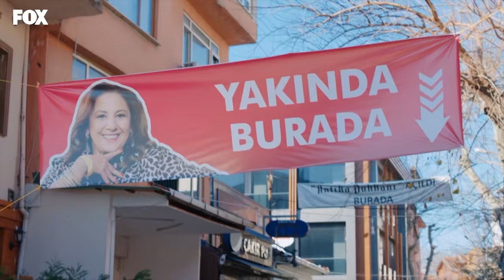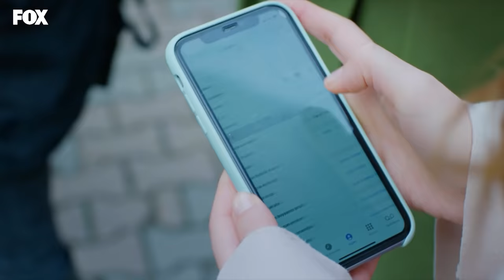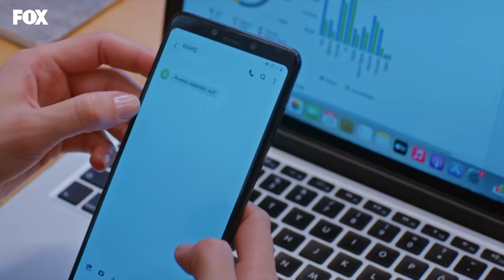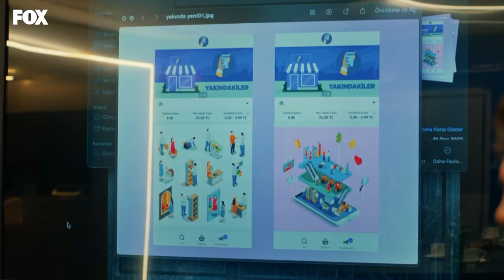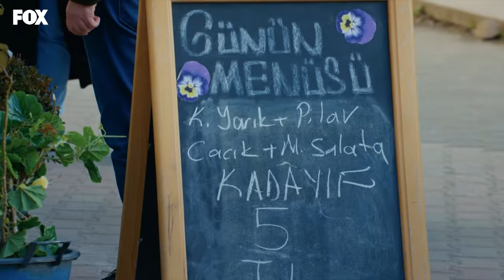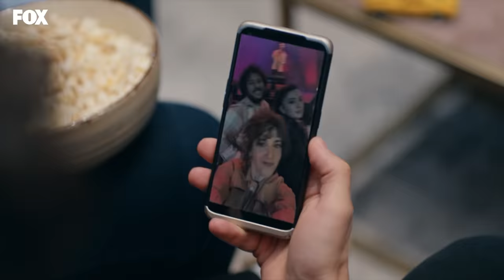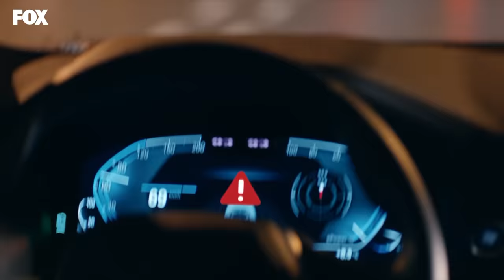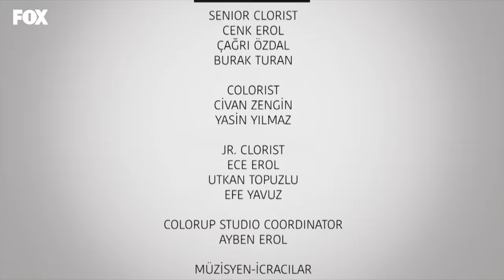Aşk Mantık İntikam 31. Bölüm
Aşk Mantık İntikam 31. Bölüm Özeti:
Efe’nin şirkete getirdiği yeni müşteri, Esra ve Ozan’ın kıyasıya bir rekabete girmesine neden olur. Bu rekabet sırasında Efe, Esra’nın yanında yer alır. Bu durum Ozan’ı çileden çıkartır. Yaşadıkları yüzleşme sonrasında Rüya’nın söylediği bazı yalanlar ortaya çıkacaktır.

Rüya ise Esra ve Ozan arasındaki rekabet sırasında, Ozan’ın Esra’yı ne kadar kıskandığını fark eder. Ozan Esra’ya hala çok güçlü duygular beslemektedir. Rüya için Esra’yı ortadan kaldırmaktan başka çare kalmamıştır. Bunun için yine Barış’ı kullanır. Esra ve Ozan adım adım, Rüya’nın hazırladığı tehlikeli plana doğru yaklaşmaktayken Ozan’ın beklenmedik hamlesi her şeyi değiştirir.

OYUNCULAR:
Burcu Özberk
İlhan Şen
Günay Karacaoğlu
Zeynep Kankonde
Süleyman Atanısev
Mehmet Korhan Fırat
Sevda Baş
Ceren Koç
Birgül Ulusoy
ve
Mehmet Yılmaz